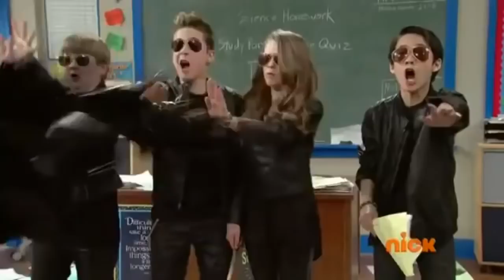How Humiliating For You! 13